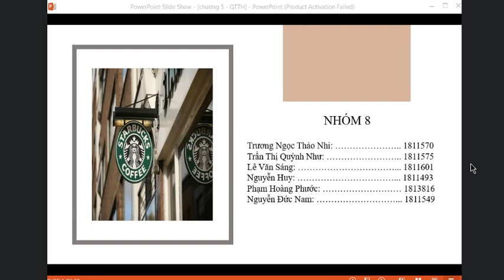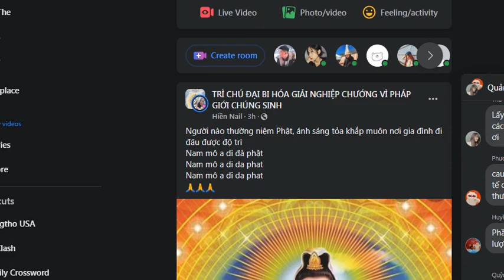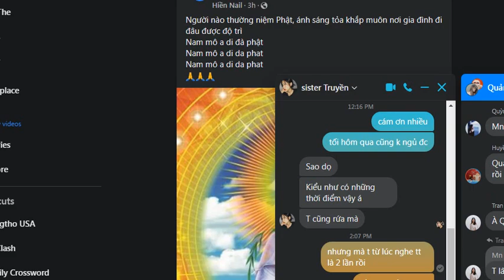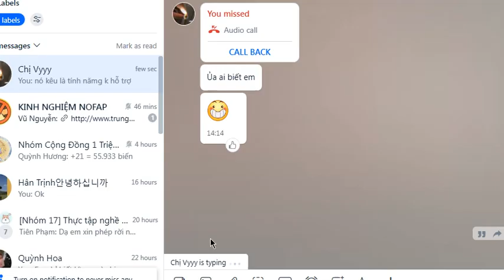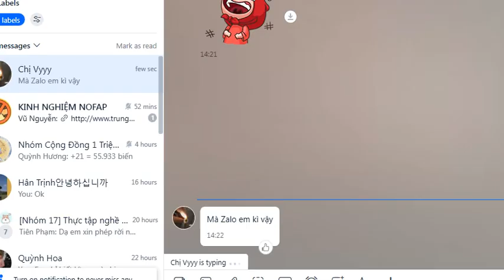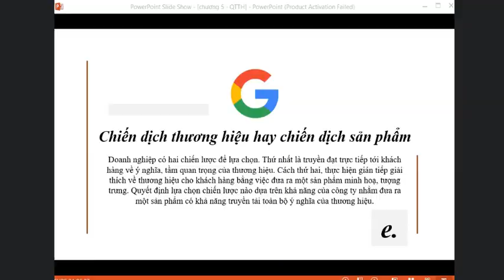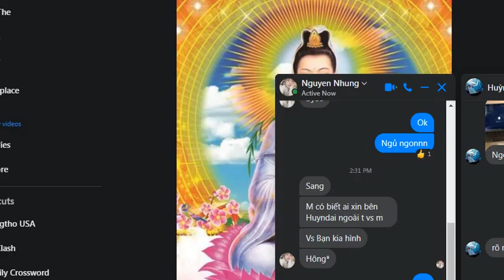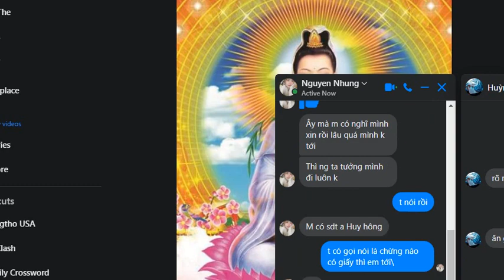Tập 14 Quản trị thương hiệu